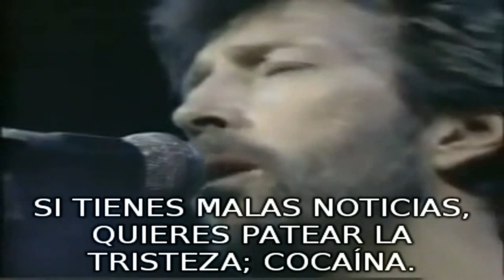Eric Clapton - Cocaine ( Sub - Español )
Live tema del álbum Slowhand de fecha de lanzamiento: 1977.
Cocaine es una canción compuesta por J.J. Cale, e interpretada por Eric Clapton en su álbum Slowhand en 1977. Logró el número uno en la lista de sencillos de Nueva Zelanda e ingresó en el top 20 de varias listas europeas.
"Cocaine" es una canción que está en contra de las drogas, y no a favor, como mucha gente piensa. Eric Clapton dijo una vez que es inútil escribir intencionadamente una canción que vaya en contra de las drogas y esperar a que la gente capte el significado. Por ello es mejor que lleve a la reflexión. Si se escucha la canción parece una canción que trata sobre la cocaína, pero si se escucha detenidamente, está ingeniosamente en contra de la cocaína.